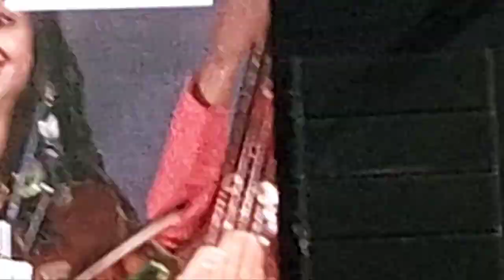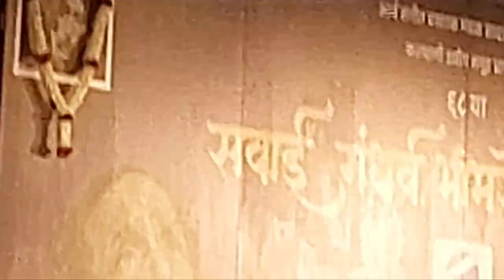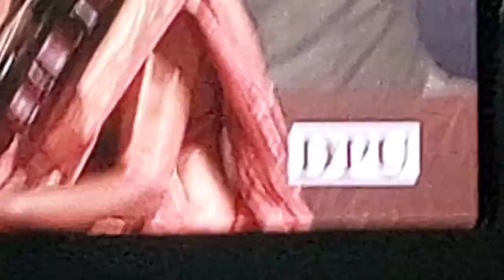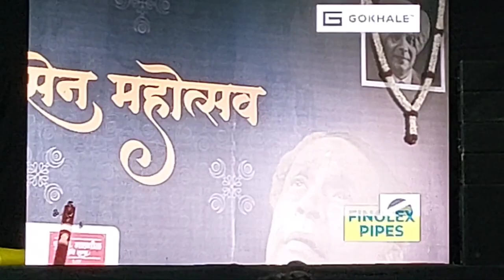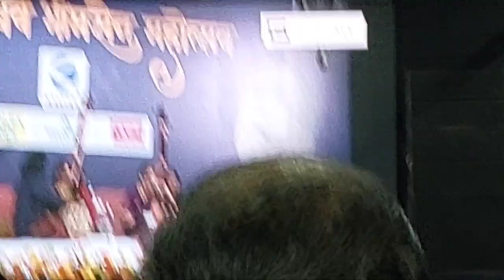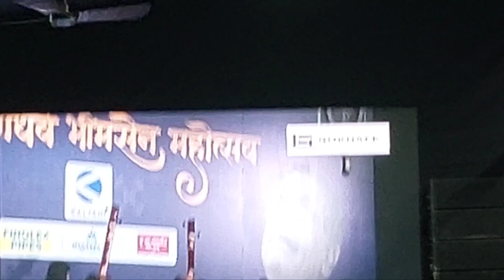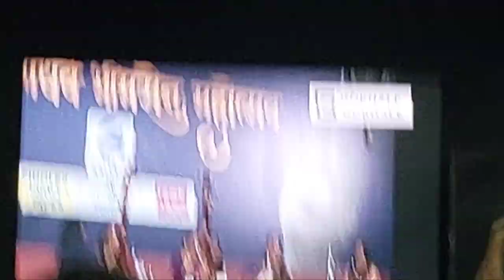Sawai Gandharva festival 2022 - Violin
By Padma Bhushan Dr. N Rajam, Sangeeta Shankar, Ragini and Nandini Shankar